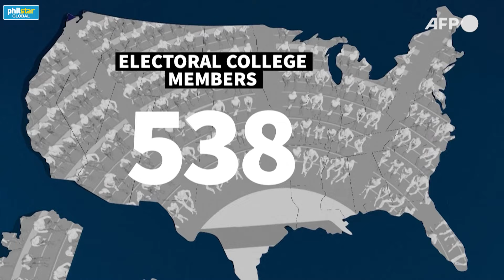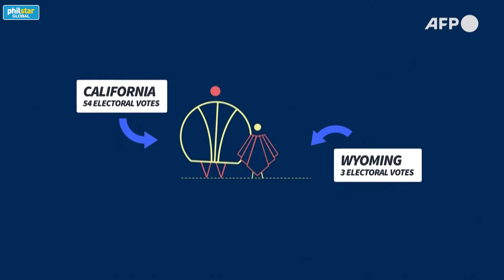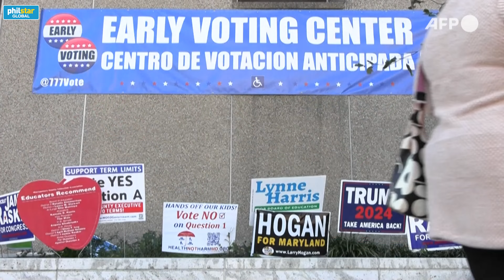US presidential election: How does it work?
The process of electing the next U.S. president is underway.

Key elements of the election system, such as the Electoral College, swing states, the "winner-take-all" rule, and early voting, all play a critical role in determining the outcome.

Here’s a breakdown of how it all works as the results start coming in.

Video by Agence France-Presse